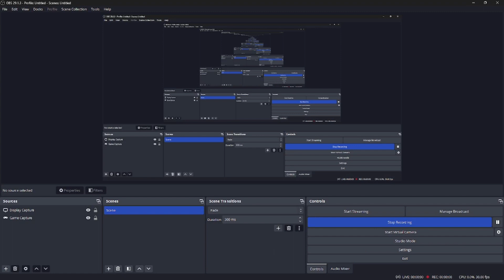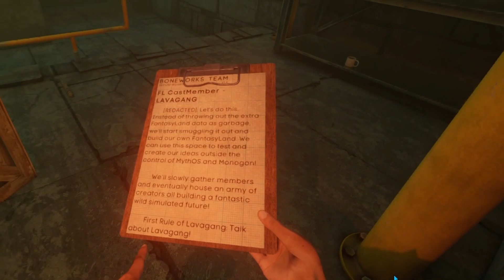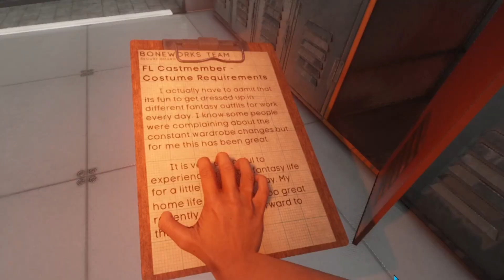Bone...LAB pt 1